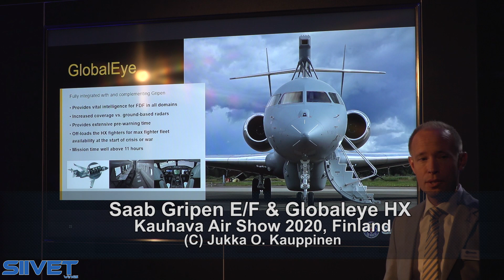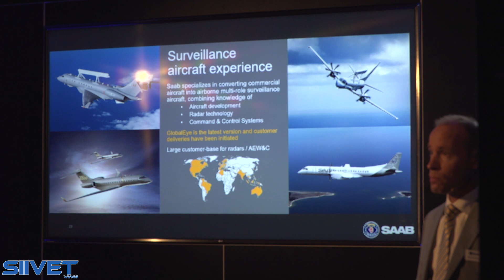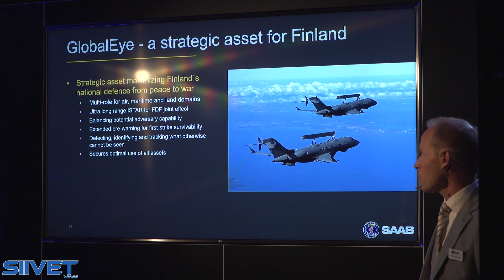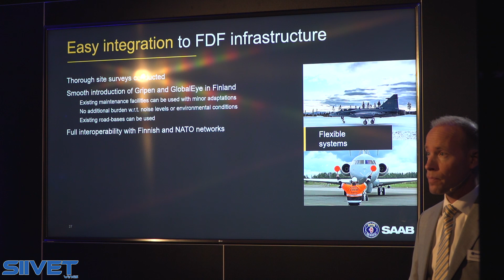Saab Globaleye - Coverage Beyond Comparison - HX Fighter Program 2020 - Kauhava 2020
Saab Gripen E/F & Globaleye media event at Kauhava Air Show 2020, Kauhava, Finland.

Finnish Air Force HX Fighter Program candidates: Saab is offering the JAS 39E Gripen and JAS 39F Gripen jets alongside the Saab Globaleye AEW&C survellance aircraft as Finnish Air Force's next equipment.
Finland is purchasing a new fighter jet type to replace the F/A-18C Hornets.

Gripen E/F...
is developed to counter and defeat the most advanced threats in a modern battlespace and to continously evolve in order to keep up wtih new challenges. We have built an intelligent fighter system that rapidly embraces new technology and tactics in a way that will always keep us ahead. That's why with Gripen E/F, you are forever ahead.
Defeat any threat. Anywhere
In the modern battlefield, fighters will have to act in high-threat environments such as contested air space and handle Integrated Air Defence Systems. Gripen E/F carries a variety of both active and passive measures to disrupt enemy efforts and protect itself and other friendly units. Its advanced electronic warfare system, similar to an electronic shield, allows disruption of the enemy’s ability to function effectively. This can be used either to assist in destruction of enemy assets or simply to reduce the enemy’s understanding and ability to react. All this while ensuring mission success, using the latest weaponry and countermeasures.

GlobalEye:
With highly increased detection range and over 11 hours of operational endurance, GlobalEye AEW&C is perfectly suited to fulfil the most demanding operational requirements. Particularly since it has the ability to detect low-observable air targets in heavy clutter and jamming conditions and also can detect and track maritime targets out to the elevated horizon and small jet-ski or RIB sized vessels at very long distances.

Kauhava Air Show 2020 is the main airshow in Finland 2020 season. It takes place at Kauhava, the ex home of the Finnish Air Force Flight School and one of the home bases of Finnish military aviation.

Sotilaslentokoulutus ja harrasteilmailu esittäytyvät Ilmailuliiton päälentonäytöksessä
Suomen Ilmailuliiton päälentonäytös Kauhava Air Show 2020 järjestetään Kauhavan lentokentällä 29.–30. elokuuta 2020 kello 10–18.00. Käytännön järjestelyistä vastaa Kauhavan Wanhanajan Lentopäivät ry, joka järjestää hiljaisen koronakesän näyttävintä tapahtumaa.
Kauhava Air Show tekee kunniaa Kauhavan perinteikkäälle sotilaslentokoulutukselle. Kauhavan taivaalla nähtäviä koneita ovat Stieglitz, Viima, Tiger Moth, Saab Safir,  Fouga, Vinka sekä Hawk.
Suomen Ilmavoimat järjestää molempina päivinä F/A-18 Hornet ja Midnight Hawks -näytökset. Myös Ruotsin Ilmavoimat esittäytyvät  viikonloppuna Kauhavalla.
Maavoimat tuo tapahtumaan NH90-kuljetuskopterin sekä Hughes MD500 -kevythelikopterin. Rajavartiolaitos puolestaan esittelee näytöksessä AW119 Ke Koala -kevythelikopteriaan.
Harrastepuolen kalustossa on esillä kaikki lajit: yleisöä viihdyttävät Fouga-tiimi, Arctic Eagles, Voikosksen Safirit, Suomen Ilmailuopisto sekä taitolentomaajoukkue. Lisäksi luvassa on purjetaitolentoa, pohjalaisia taitolentäjiä ja laskuvarjohyppääjiä.
–Järjestämme turvallisen lentonäytöksen, jonne uskaltaa tulla. Tapahtuman suunnittelussa ja järjestelyissä on tehty tiivistä yhteistyötä viranomaisten kanssa ja noudatamme annettuja suosituksia ja määräyksiä. Tiedotamme järjestelyistä jo etukäteen tapahtuman nettisivuilla sekä luonnollisesti tapahtuma-alueella, kertoo Kauhavan Wanhanajan Lentopäivät ry:n puheenjohtaja Tapio Pitkänen.
Suomen Ilmailuliitto ry on urheilu- ja harrasteilmailun valtakunnallinen keskusjärjestö, jonka päätehtävä on edunvalvonta.